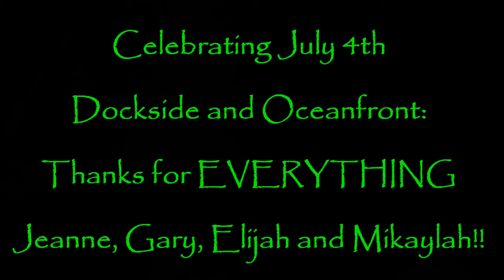Fish Across America - "Final Stop, Ocracoke Island"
Thanks for coming along on this adventure / family vacation with me. This vid was shot on the eastern shore of the Middle Atlantic coast. I was lucky enough to be invited to hang out with great friends on Ocracoke Island in the Outer Banks of North Carolina for the 4th of July, before heading back home to my Arkansas family.
I managed to catch a few micro-species, and included some awesome fireworks shots. Also a sweet Osprey fly over (the feathered kind), on my way to the first ferry boat...

See you out on the water. Happy Casting!!

Airbrushing Gear:

Mixing Cups -

Airbrushes/Air Compressor:

Helping Hands: